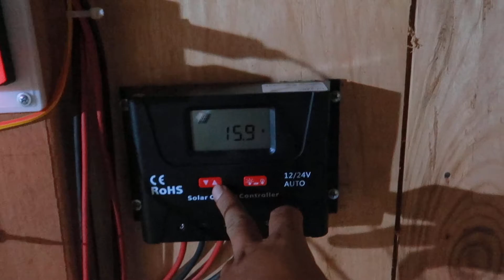Điện mặt trời lưu Acquy tại bản VÙNG CAO chưa có điện chạy Tủ Lạnh - Hnub ci roj teeb khiav tub yees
- Hệ thống điện mặt trười gồm 4 tấm pin 400w với 2 bình acquy khô rocket, bộ kích sin chuẩn 2000w và sạc nlmt , cho hộ gia đình bán quán tạp hóa chạy được từ 2 tủ lạnh trờ lên và hệ thống chiếu sáng tivi , loa đài, máy thái chuối .
- Khách hàng cần tư vấn điện mặt trời xin lh 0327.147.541  ( Zalo )
- Lub hnub ci hluav taws xob ua hluav taws xob suav nrog 4 400W roj teeb nrog 2 lub roj teeb ua kom qhuav, 2000w tus qauv sine tsav tsheb thiab cov roj teeb nlmt, rov qab rau cov tsev neeg muag cov zaub mov khiav los ntawm 2 lossis ntau dua cov tub yees thiab TV teeb pom kev zoo, hais nrov nrov, tsawb slicer .
- Cov neeg siv xav tau cov lus qhia hluav taws xob hnub ci thov hu rau 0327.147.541 (Zalo